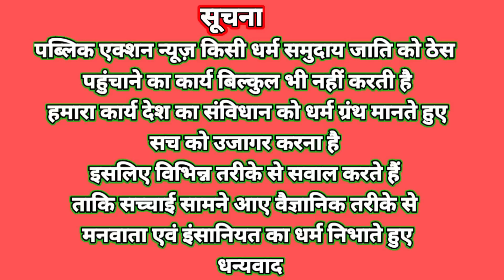Bumij samaj ने Kudmi samaj को जबाव दिया,,,Ashit singh Sardar Raghunath mahto